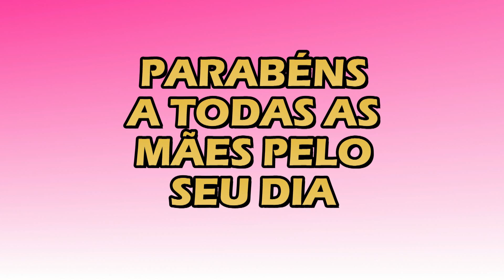Mamãe Dona Olga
Uma pequena mensagem à minha querida mãe que partiu há 17 anos e aproveito através desse vídeo, para cumprimentar todas as mamães pelo seu dia,  FELIZ DIA DAS MÃES!!